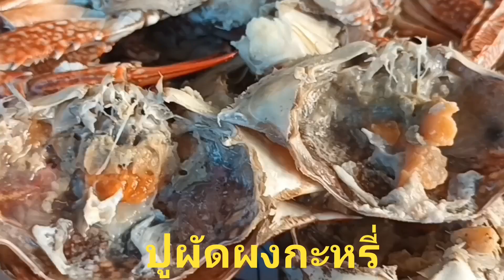ทำ ปูม้าผัดผงกะหรี่ ครั้งแรก ในชีวิต !! first time I cook!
ออกมาหน้าดาดีทีเดียวค่ะ รสชาติก้ออร่อยทีเดียวเชียว ถ้าชอบสูตรที่เราทำก้อ นำไปปรับใช้ในการทำเมนูนี่ได้นะคะทุกคน ขอบคุณที่ติดตามและเข้ามารับชมคลิปของเรานะคะ